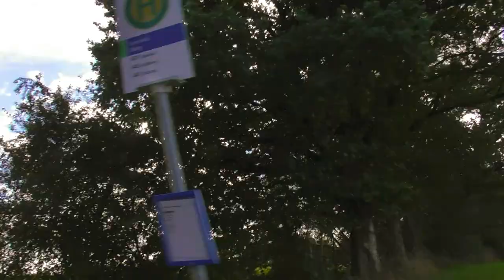schön Wetter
Natürlich Eifelreise